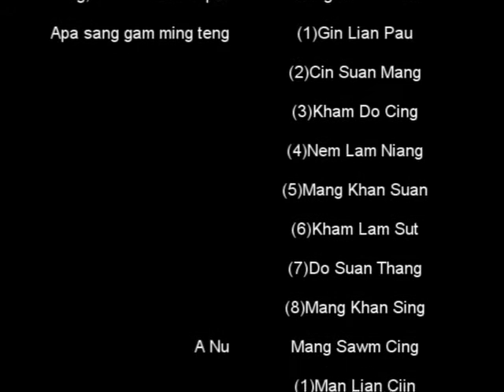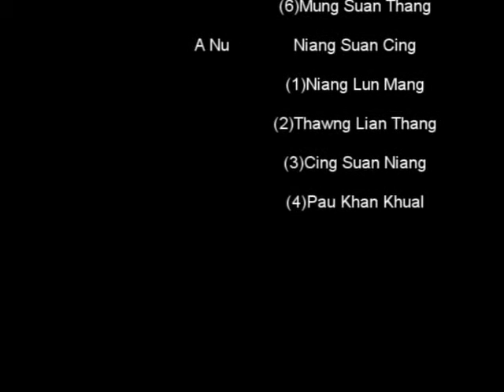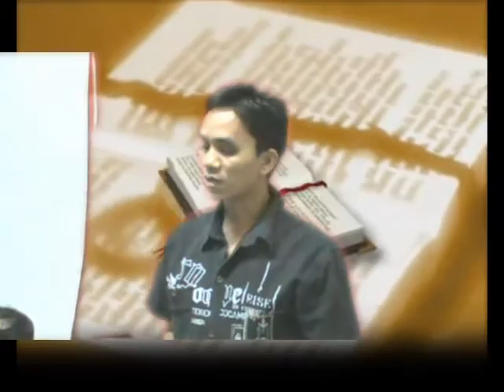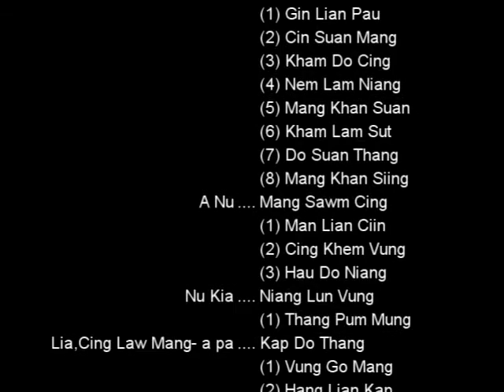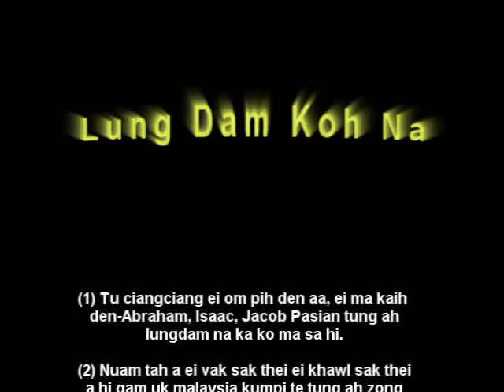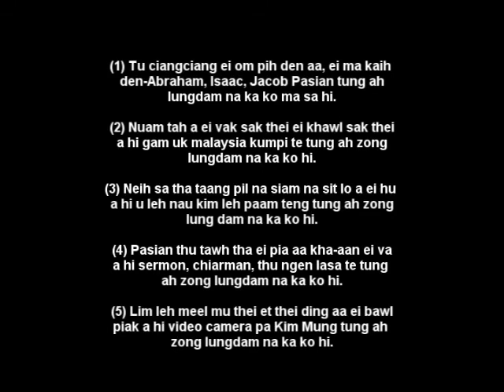Tg Hau Sian Dam leh Lia Cing Lawh Mang (Wedding Video)